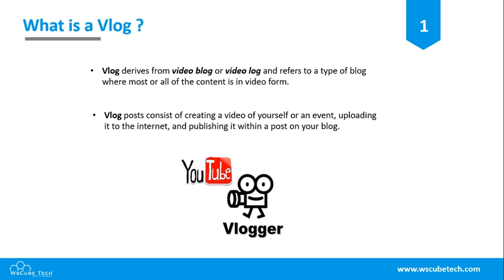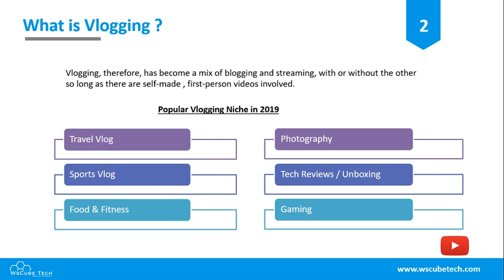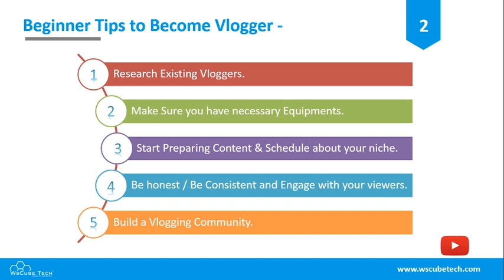What is Vlog & Vlogging ? | Tips to start a Vlog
Following topics are explained in very detail this video -
1. What is Vlog , Vlogging and Vlogger ?
2. Top Tips to start a vlog in

WsCube Tech explains about Vlog , Vlogging & Vlogger in very easy and understandable way along with the tips to create a vlog .

This app is a complete guide for learning digital marketing step by step.

What is Alexa Traffic Rank? | How to use Alexa for SEO  ? :-